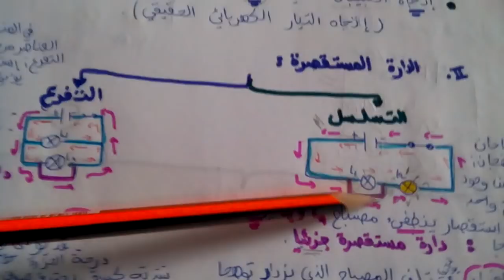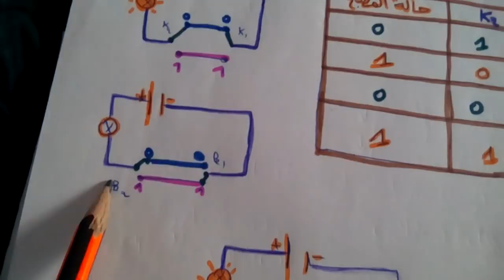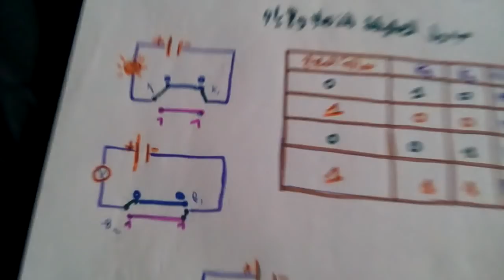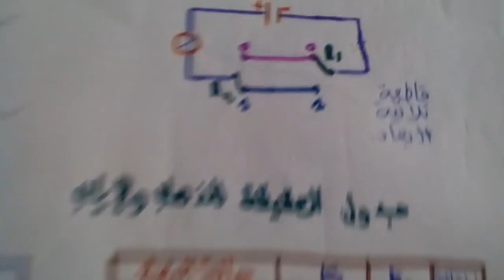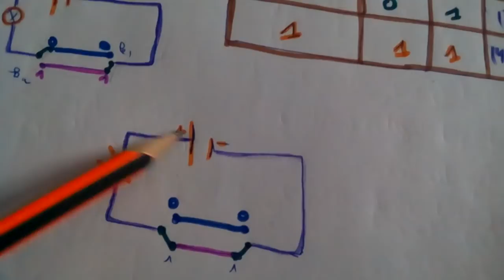السنة الاولى متوسط ( التيار الكهربائي + الدارة المستقصرة + الدارة ذهاب و اياب )